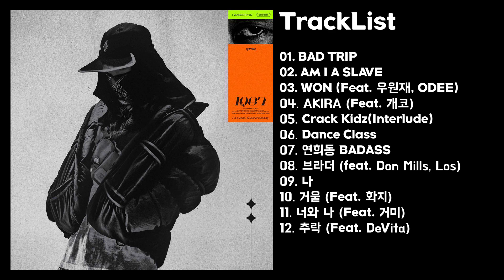넉살(Nucksal) - '1Q87' 전곡 듣기 [Full Album]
4년 반 만에 돌아온 넉살의 두 번째 정규작 [1Q87]. 전곡 듣기

Tracklist

[00:00] 01. BAD TRIP
[03:26] 02. AM I A SLAVE
[06:15] 03. WON (Feat. 우원재, ODEE)
[09:39] 04. AKIRA (Feat. 개코)
[12:50] 05. Crack Kidz (Interlude)
[14:01] 06. Dance Class
[16:36] 07. 연희동 BADASS
[20:15] 08. 브라더 (Feat. Don Mills, Los)
[23:51] 09. 나
[26:47] 10. 거울 (Feat. 화지)
[30:28] 11. 너와 나 (Feat. 거미)
[33:39] 12. 추락 (Feat. DeVita)